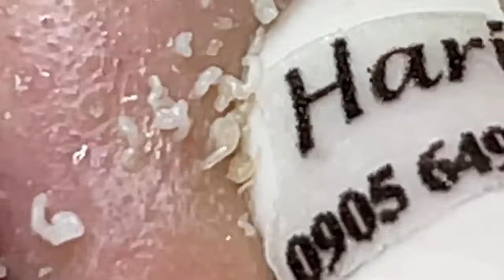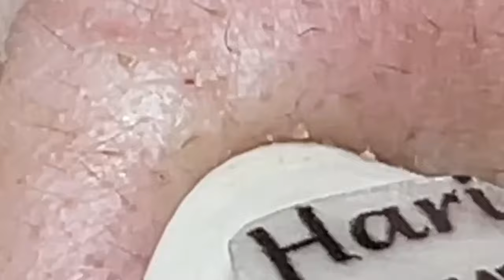𝐑𝐞𝐥𝐚𝐱 𝐄𝐯𝐞𝐫𝐲 𝐃𝐚𝐲 𝐖𝐢𝐭𝐡 𝐒𝐩𝐚 #1222